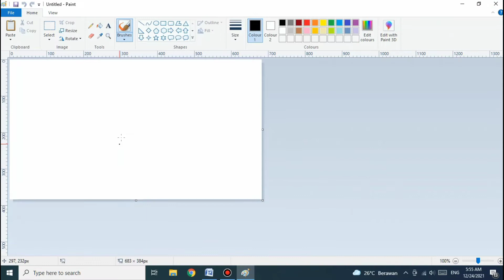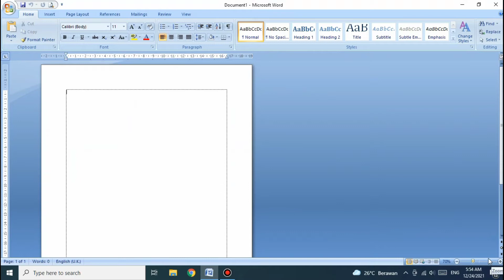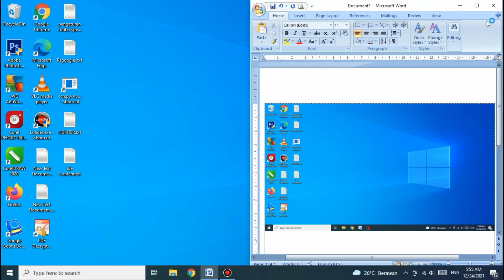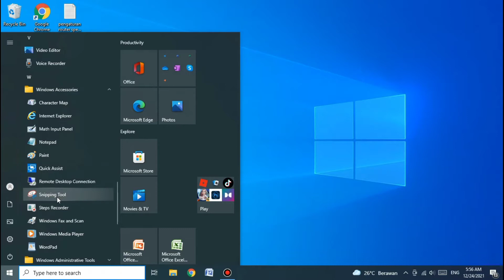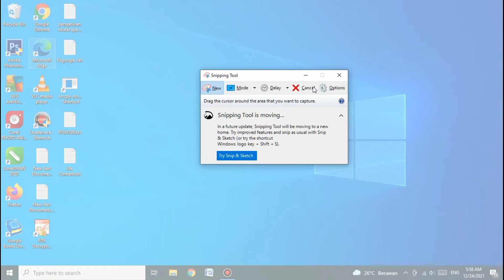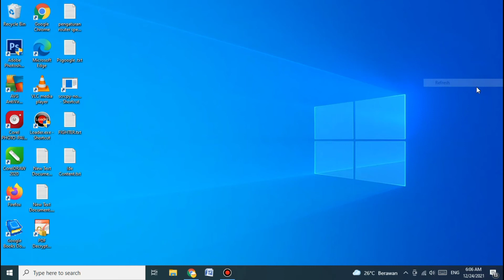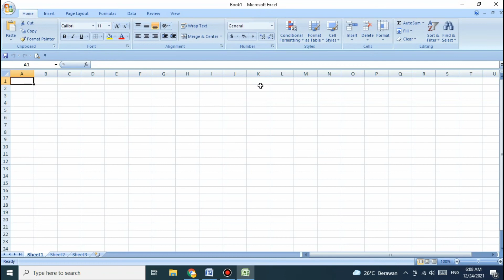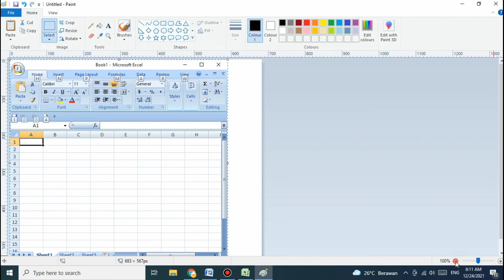Cara Screeanshoot Windows 10 di Laptop atau PC || how to take screenshot in laptop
Assalamu Alaikum Warahmatullahi Wabaraktuh
Video ini akan membahas cara melakukan screenshoot atau tangkapan layar pada laptop dengan mudah.

Untuk melakukan screenshoot menggunakan tombol keyboard, Anda dapat menekan tombol "Print Screen" atau "PrtScn" pada keyboard laptop. Setelah menekan tombol tersebut, gambar layar akan disalin ke clipboard. Anda kemudian dapat membuka aplikasi pengolah gambar seperti Microsoft Paint atau Adobe Photoshop, lalu paste gambar dari clipboard ke dalam aplikasi tersebut dengan menekan tombol "Ctrl" + "V".

Namun, jika Anda ingin melakukan screenshoot pada bagian tertentu dari layar, Anda dapat menggunakan kombinasi tombol "Windows" + "Shift" + "S". Setelah menekan kombinasi tombol tersebut, layar akan sedikit menjadi buram dan Anda dapat menyeret kursor untuk memilih bagian tertentu dari layar yang ingin Anda tangkap. Setelah memilih bagian yang diinginkan, gambar akan disalin ke clipboard dan Anda dapat melakukan paste seperti pada cara pertama.

Dengan mengikuti tutorial dalam video ini, Anda akan dapat dengan mudah melakukan screenshoot pada laptop Anda dengan cepat dan efisien.